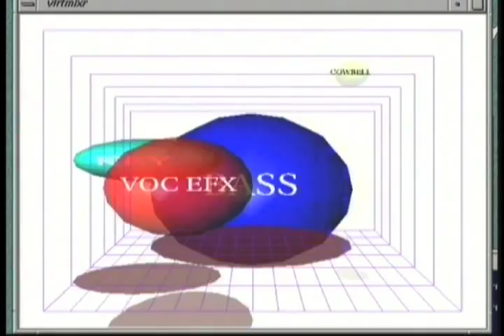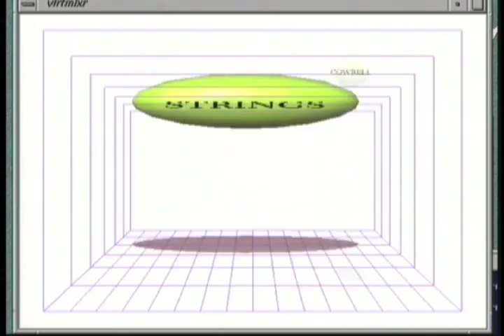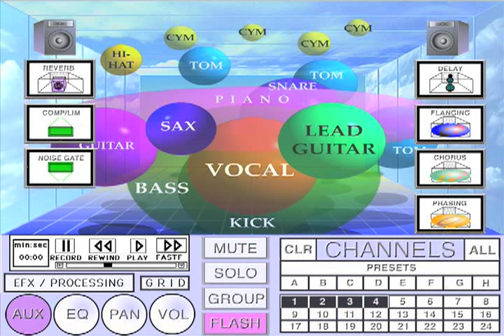The Art of Mixing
These are snippets from the Art Of Mixing DVD.  The DVD explains a visual framework for explaining the dynamics that you can create in a Mix.   We cover all the effects and how to use them to create all the different structures of mixes for all the different styles of music.  These techniques are applicable for mixing on any Digital Audio Workstation or mixing software.

• The Art of Mixing Book
• The Art of Producing Book
• The Art of Mixing full length Video

We also offer full Certificate and Associates Degree Programs
at our Institute.

We will soon be releasing the Virtual Mixer interface
which uses 3D visuals of sounds between the speakers as the mixing interface.
You will also be able to use it in full virtual reality.